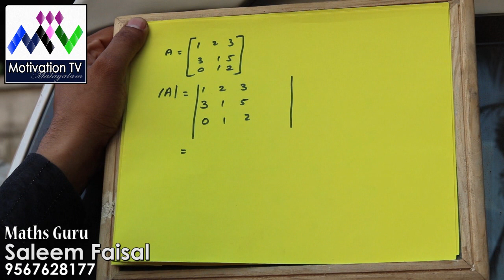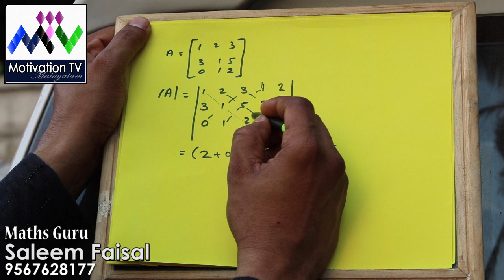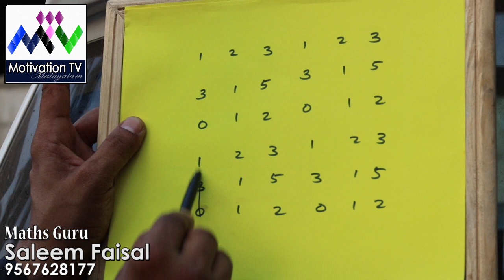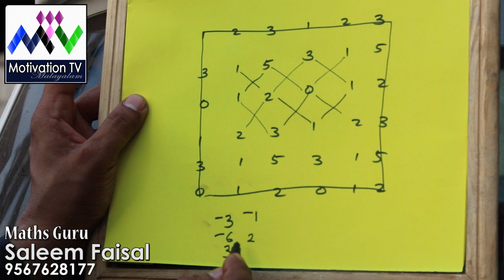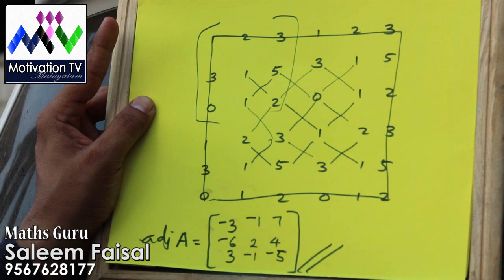Plus two Maths Examination important Questions 2020 | to win to gain A+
ശ്രോദ്ദാക്കളുടെ അഭ്യർത്ഥന മാനിച്ച് SSLC ചോദ്യപേപ്പർ മാതൃകയിൽ മാത്‍സ് (കണക്ക് ) വീഡിയോ അപ്‌ലോഡ് ചെയ്തിട്ടുണ്ട്... വീഡിയോ മുഴുവൻ കാണുന്നതിലൂടെ ഫുൾ മാർക്ക്‌ സ്കോർ ചെയ്യാം (29 ചോദ്യോത്തരങ്ങൾ )

Higher Secondary Maths Examination important Questions 2019 | to win to gain A+ , higher secondary examination sure questions | Mathematics important questions 2019 , plus two exam, plus two maths, +2 maths, +2 exam tips, plus one +1 maths